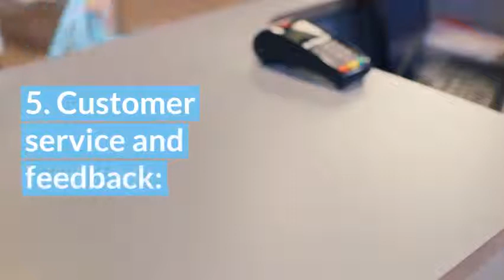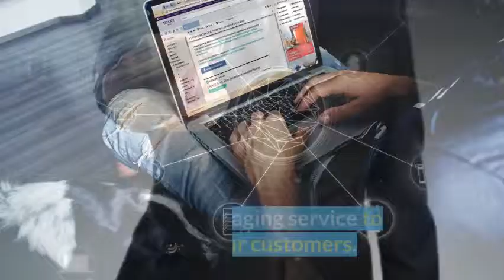Benefits of Facebook for Business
Do you know that running a Facebook business page can help you to reach and connect with more potential customers? Interested in Facebook marketing?

👉🏼Join DIGITAL WEALTH SUMMIT and Let our Digital Experts Show You The Way!
💪🏼It's TIME to Take ACTION
And We Will See You There 😊